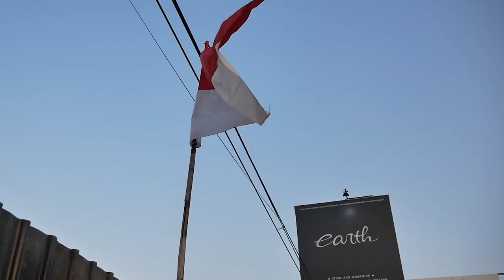UPDATE PROJECT RESTORASI TOYOTA GREAT COROLLA DI RAKIT DENGAN SEMUA PART BARUNYA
HELLO EARTH
DI VIDEO KALI INI KAMI MENUNJUKAN PROJECT SI GREAT COROLLA YANG SUDAH BERES CAT LUAR DALAM DAN RAPIH BANGET, BARANG-BARANGNYA JUGA SUPER RARE GUYS, YUK KEPOIN